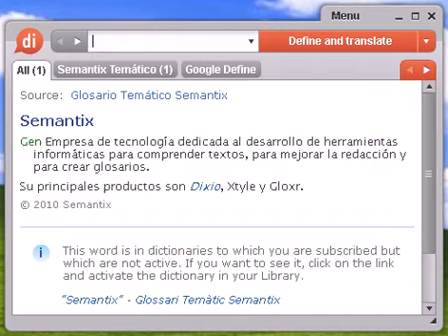Definición de aplomado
aplomado, diccionario, definición, significado, español, castellano, dixio, aplomada, aplomadas, aplomados